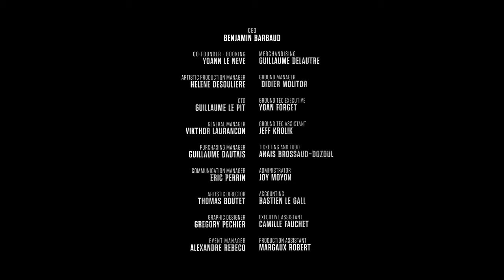THE RIFF ROOM by ESP - MASTERCLASS LOUDBLAST - Hellfest From Home 2021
The Riff Room with Loudblast, playthrough "Todestrieb"

Directed by Kévin Charvot

Production : Hellfest Productions
Coproduction : CLACK
Producer : Valentin Beauvineau

Production manager : Valérie Mabile
Camera operator : Laurent Franzi
Assist : Violette Le Saux
Sound engineer : Loris Marzotto
Photographer : David Gallard
Project Manager : Eric Perrin

Editing & color grading : Kévin Charvot
Mixer : Yohann Goulais

Thanks to Loudblast, ESP, Guillaume, Algam,

This audiovisual work is protected by law. Any reproduction, distribution or broadcast of this work (including the soundtrack) in part or in entirety is punishable of legal proceeding.

Suppliers • Melpomen, Location Cameraman, les Docks du Films, DBAM, RC Événements, Elis, As Net

Thanks to Franck Boudaud, Renault Clisson, Le Ferrailleur, Marc-Antoine Étourneau, Brasserie Mélusine, Leclerc Clisson, C3P